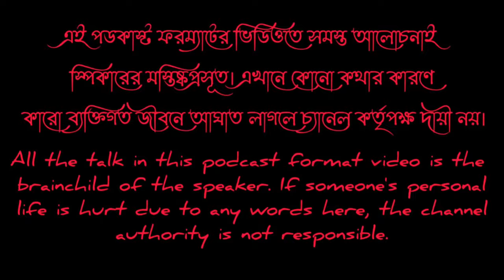Exclusive: Interview Of SOFIUZZAMAN SK | @EXMLA_BELDANGA| @TALKWITHSAYON | ft SOFIUZZAMAN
A short exclusive Interview Of Ex_MLA OF BELDANGA ASSEMBLY A famous politician SOFIUZZAMAN SK. We are the behalf of the people's voice we talk with ex_mla sofiuzzaman_sk behalf of @IndianNationalCongress @IndianYouthCongress @INCUttarPradesh . and the host on this program is @TALKWITHSAYON to be honest. We are the most gladly person meet for the podcast . That is the another types of @FlowPodcast on @YouTube .